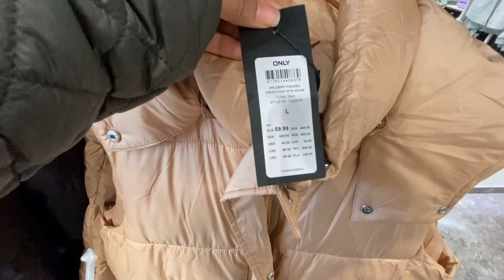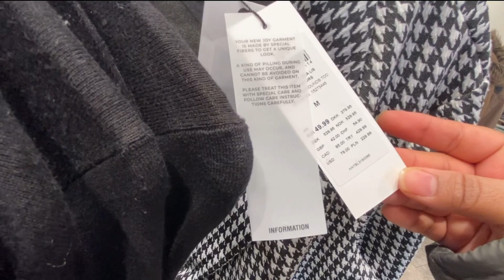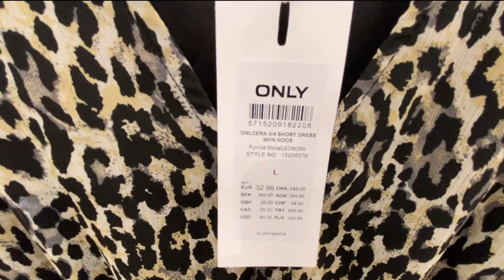haul de compras en el only . ONLY Haul . Shopping at Only branded jackets in Germany . Winter 2022